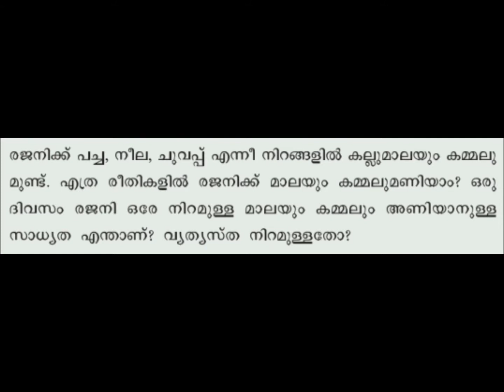SCERT MATHS CLASS 10 MATHEMATICS OF CHANCE _11